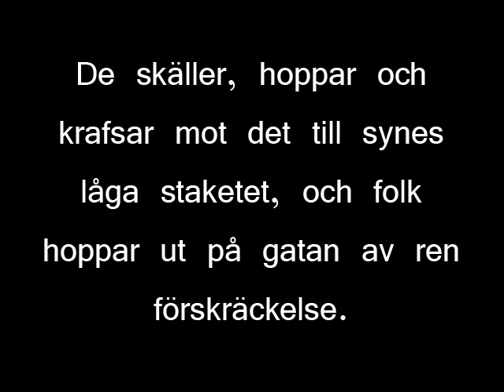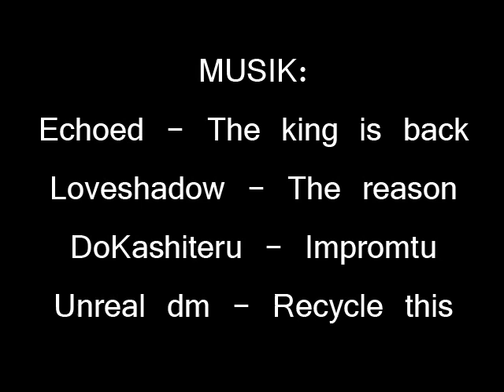Hundarna i Molkom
Ett skolprojekt i form av ett bildspel. Bilderna är tagna hemma hos en kvinna och hennes hundar.